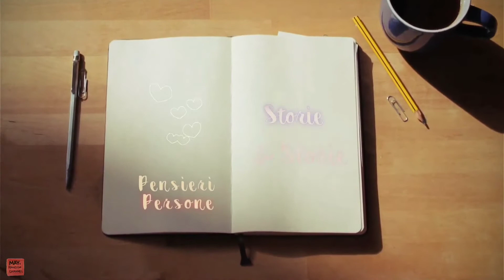KIT PRIDE 🌈5 parole arcobaleno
Giugno Pride non è ancora finito, quindi ho pensato di sviscerare 5 parole arcobaleno che magari avrete sentito senza sapere bene da dove sbucano:
- gay e la derivazione Gaia;
- Queer (che non è una variazione di Queen);
- Androgino che non vuol dire Ermafrodito;
- finocchio: storie di streghe e gin tonic mai nati.

Ma poi, Adone voi lo conoscevate?
Il fidanzato di Afrodite, che faceva baldoria con Dioniso ...